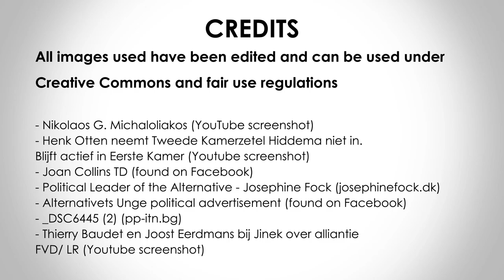HLAS – sociálna demokracia | VOICE – Social Democracy | The New parties of 2020 | Slovakia